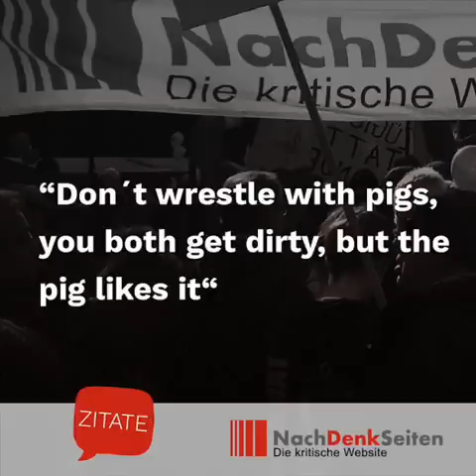Von Querfronten, Trollen, Schmuddelkindern und dem Versuch, linke Stimmen mundtot zu machen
Wussten Sie schon, dass die Linkspartei eigentlich rechts ist? Das behauptet zumindest ein Internetoutlet der Burda-Gruppe, indem es genüsslich Facebook-Beiträge einer streitsüchtigen ehemaligen Grünen-Politikerin thematisiert. Früher hätte man derlei substanzlose Provokationen der Provokation willen wohl als Trollerei bezeichnet. Heute hat das professionelle Trollen Konjunktur. „Spiel nicht mit den Schmuddelkindern“ … wer sich jemals öffentlich mit einer Person unterhalten hat, die auf der schwarzen Liste der modernen Trolle steht, gilt als Bestandteil einer „Querfront“ oder gleich als „Verschwörungstheoretiker“. Beweise? Sind nicht nötig, denn um Inhalte geht es ohnehin nicht. Sondern darum, kritische Stimmen aus dem linken Lager mundtot zu machen. Klar, dass auch die NachDenkSeiten im Visier der Hexenjäger stehen. Von Jens Berger